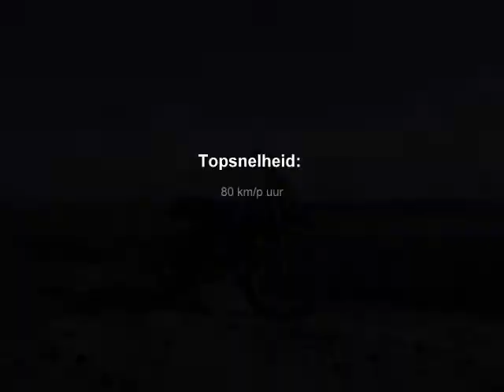Yamaha DT50X Bj 2007 80cc - te koop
Yamaha DT50 80cc
augustus 2007 - te koop